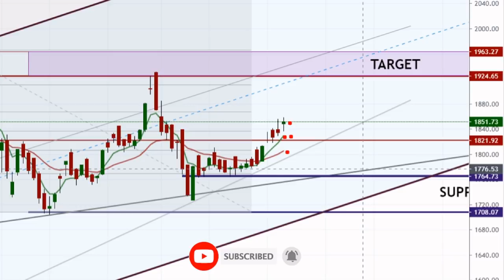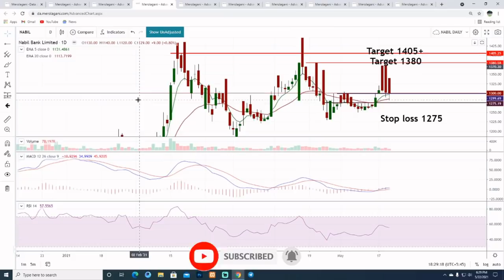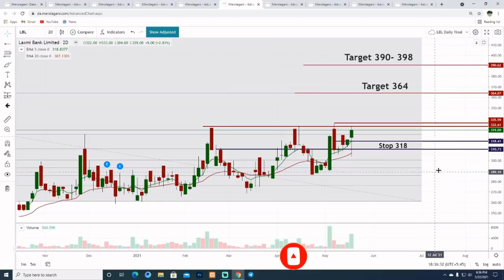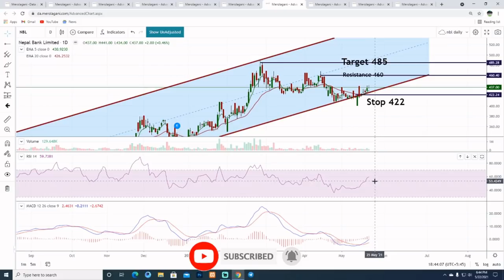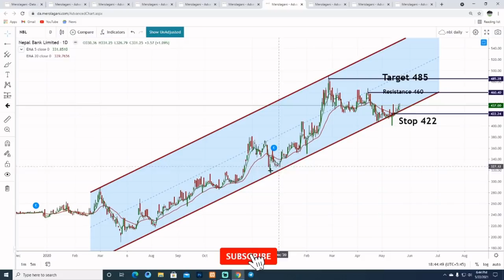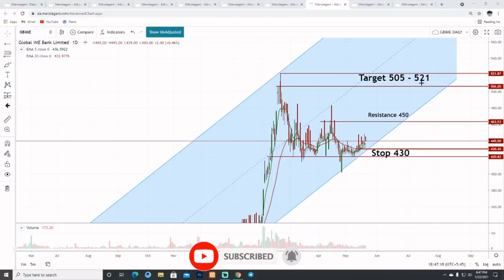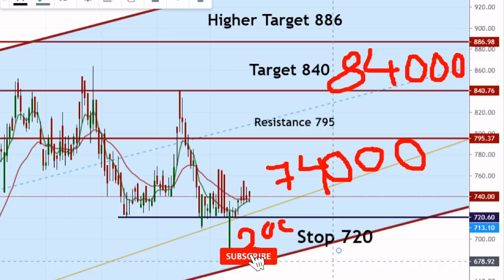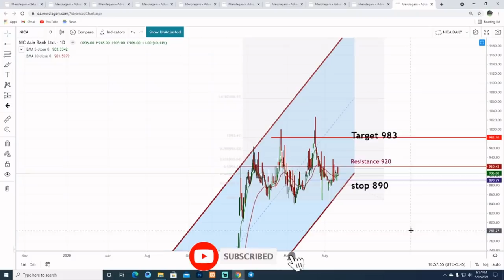NABIL | LBL | NICA |NBL | GBIME | EBL | BANKING INDEX | SHARE MARKET NEPAL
TECHNICAL ANALYSIS OF BANKING SECTOR | NABIL NICA EBL GBIME LBL NBL

IPO result हेर्न , Technical Analysis free मा सिक्नको लागि र 5 world famous book पड्नका लागि तलको  link मा click गर्नुहोस ।

Timestamps
00:00 Introduction
00:20 Banking Index
01:55 Nabil Bank
03:35 Laxmi Bank
04:35 Nepal Bank
06:50Global IME Bank
08:17 Everest Bank
10:11 NIC Asia Bank
11:50 Thank you ! Don't forget to LIKE and SUBSCRIBE

Here we discuss about nepal stock exchange. Furthermore, we bring charts of various stocks and analyze it technically.

Commercial Bank
Non life insurance
Quarterly report
PE RATIO
Eps
NIL
Nifra
CGH
NBL
PCBL
AHPC technical analysis
Technical analysis
Index wise technical analysis
Secondary market
Primary market
Upcoming IPO in Nepal
IPO
New IPO
DMAT
Meroshare
Bank account
Sharesansar
Merolagani
share sarssalla
Indicator
Price action
RSI
MACD
DMI
ADX
BULL
BULLISH
BEAR
BEARISH
BOLINGER BAND
VOLUME INDICATORS
Stock screening tool
Chart analysis in Nepal
Online share market
TAVA BUY LIST
TAVA SELL LIST
GOLDEN CROSSOVER
Basic of share market in nepal

Online share market analysis in Nepal 🇳🇵